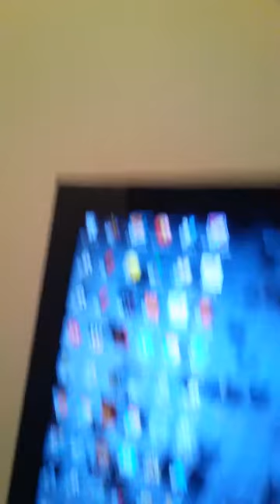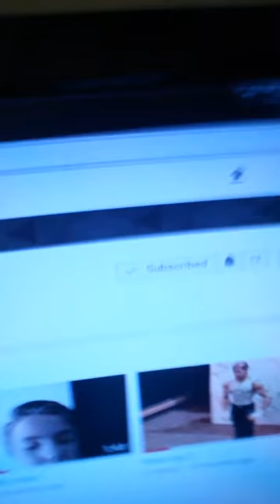Hey all about me and Samuel ward